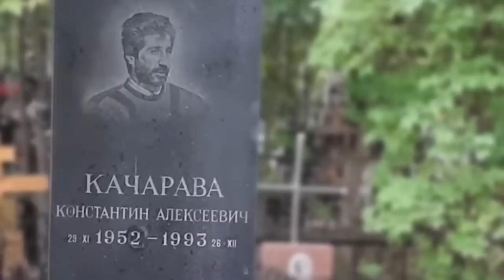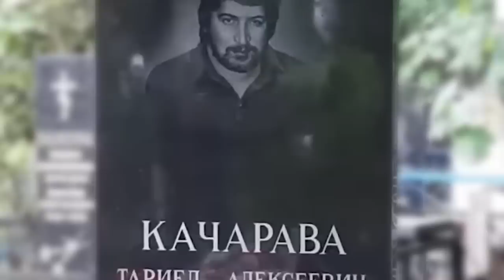РАЗВЕ ЭТО ВОРЫ?! Сам Сложил Полномочия и Отошел от Дел - Вор в законе Тарас (Тариел Качарава)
В этом видео мы расскажем о самом правильном воре в законе Тариеле Качараве, он же Тарас. Вор который придерживался старой формации, который сам сложил с себя полномочия разочаровавшись в воровской идее. История Жизни...